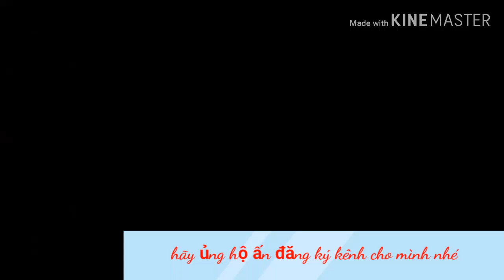Trồng Na thái- kiếm tiền tỉ mỗi năm/giải pháp làm giàu từ đất cần cỗi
**chia sẻ về những mẹo vặt, các bài thuốc chữa bệnh
✓ cùng những kinh nghiệm thực tế làm vườn-chăm sóc cây trồng
 **_cám ơn tình cảm của tất cả mọi người nhiều ạ !!!